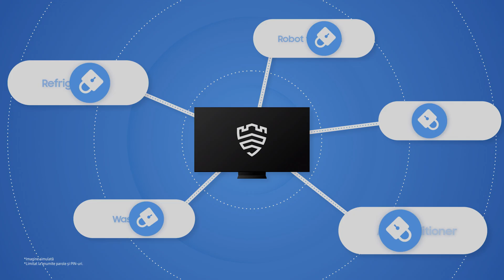De ce Samsung TV? | Knox Security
De ce să alegi un Samsung TV? Pentru că se conectează cu device-urile smart și sunt toate securizate prin Knox Security. Mai multe niveluri de software și hardware îți protejează de activități neautorizate televizorul și dispozitivele conectate iar datele tale sunt în siguranță. Ești liniștit că parolele, codurile tale PIN și alte date private sunt protejate de Samsung Knox. Descoperă beneficiile Samsung TVs